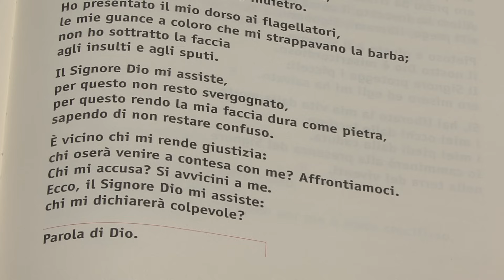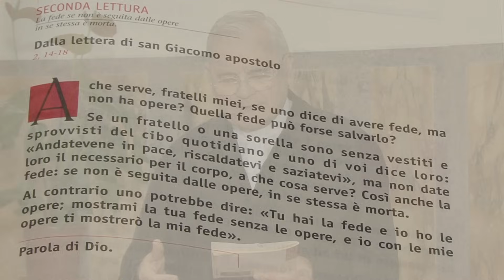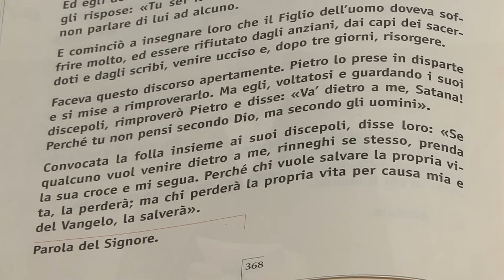XXIV Domenica del Tempo Ordinario (Anno B)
Don Giorgio Zevini, decano emerito della Facoltà di Teologia dell'UPS commenta la liturgia della XXIV Domenica del Tempo Ordinario (Anno B).

Tu sei il Cristo...
Vangelo : Mc 8,27-35

In quel tempo, Gesù partì con i suoi discepoli verso i villaggi intorno a Cesarèa di Filippo, e per la strada interrogava i suoi discepoli dicendo: «La gente, chi dice che io sia?». Ed essi gli risposero: «Giovanni il Battista; altri dicono Elìa e altri uno dei profeti».

Ed egli domandava loro: «Ma voi, chi dite che io sia?». Pietro gli rispose: «Tu sei il Cristo». E ordinò loro severamente di non parlare di lui ad alcuno.

E cominciò a insegnare loro che il Figlio dell’uomo doveva soffrire molto, ed essere rifiutato dagli anziani, dai capi dei sacerdoti e dagli scribi, venire ucciso e, dopo tre giorni, risorgere.

Faceva questo discorso apertamente. Pietro lo prese in disparte e si mise a rimproverarlo. Ma egli, voltatosi e guardando i suoi discepoli, rimproverò Pietro e disse: «Va’ dietro a me, Satana! Perché tu non pensi secondo Dio, ma secondo gli uomini».

Convocata la folla insieme ai suoi discepoli, disse loro: «Se qualcuno vuol venire dietro a me, rinneghi se stesso, prenda la sua croce e mi segua. Perché chi vuole salvare la propria vita, la perderà; ma chi perderà la propria vita per causa mia e del Vangelo, la salverà».